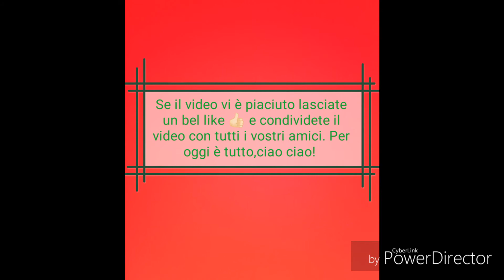Solo PUGNI CHALLENGE!!! *difficilissima*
Non vi spoilero niente, godetevi il video!